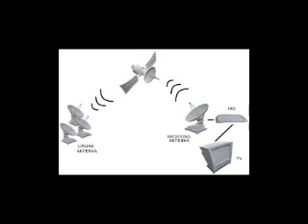Dish Satellite TV Direct - Digital Satellite Television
Direct digital satellite dish TV gets every television network that you watch on TV now plus many more.  Satellite TV picks up the signal from satellites and delivers it straight to your television through a dish and a receiver attached to your TV. Since a digital satelite dish receives the programming directly from satellites in space and does not have to go through miles of wire to reach your home, it goes out far less often than cable TV does.  See all every one of your television networks in better quality and get it all for less money.  Get free equipment and installation of your direct digital satellite dish in all of your rooms plus HD high definition TV receivers and DVR digital video recorder TV receivers.

Order satellite network television service direct from dish tv direct.

You will be thrilled with satellite tv.